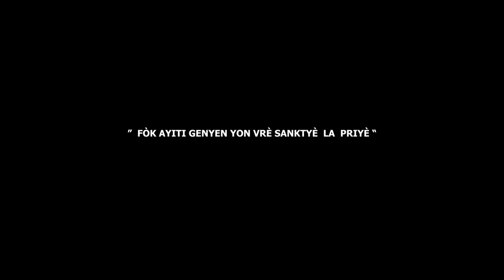MESSAGE : " Fok Ayiti genyen yon vrè sanktyè lapriyè."